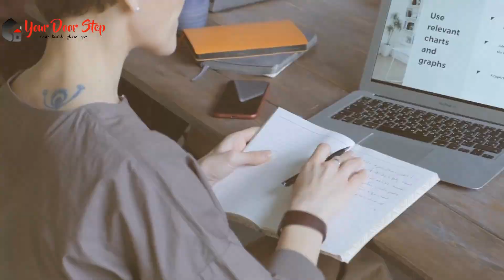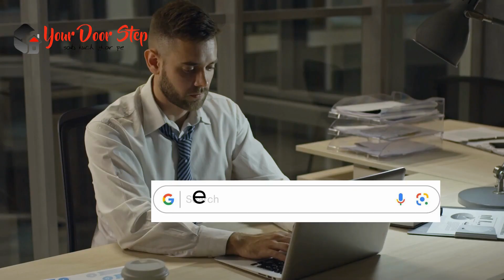नादिया में नाम बदलने की प्रक्रिया | Name Change Procedure in Nadia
नादिया में  और हमारी कंट्री में नाम एक व्यक्ति की पहचान का महत्वपूर्ण हिस्सा होता है, और कभी-कभी हमें अपने नाम को बदलने की आवश्यकता हो सकती है। इस वीडियो में, हम आपको नादिया में नाम बदलने की पूरी प्रक्रिया के बारे में विस्तार से बताएंगे।

नादिया में इसके बाद, आपको आवश्यक दस्तावेज तैयार करने होंगे, जैसे कि पहचान प्रमाण पत्र, जन्म प्रमाण पत्र, पासपोर्ट, और अन्य आवश्यक दस्तावेज।